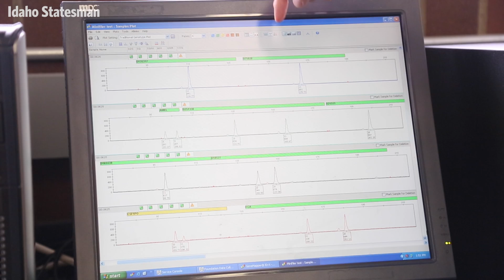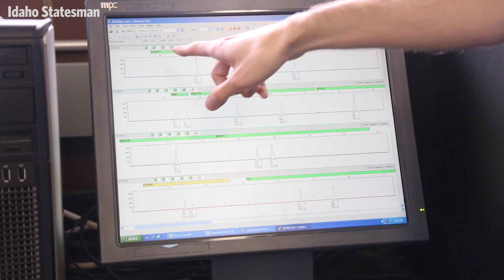Idaho Innocence Project receives a $630 grant to test DNA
The grant from the U.S. Department of Justice will be used to test DNA in possible wrongful conviction cases. But since the money cannot be used in Idaho, it will be used to help other states. (Video by Katherine Jones)